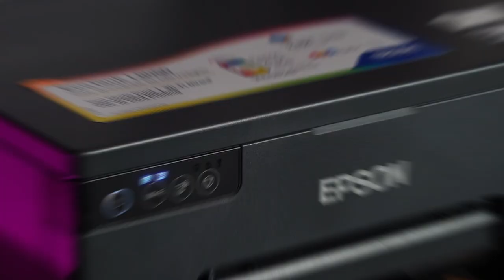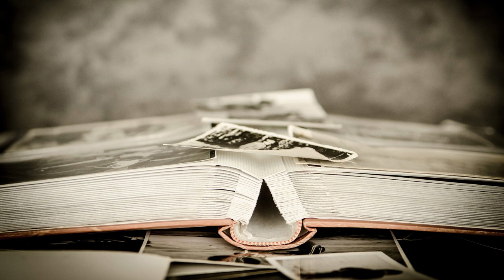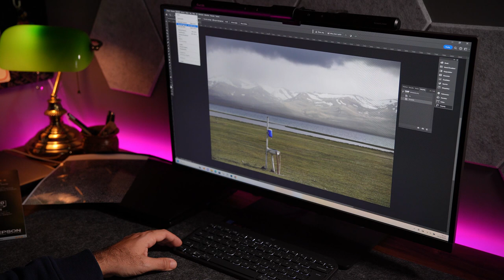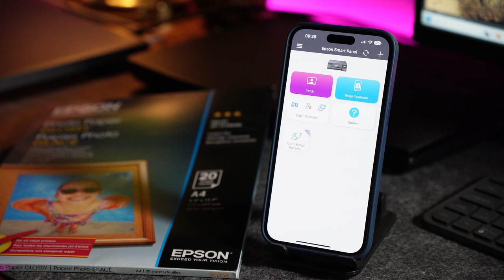Pahalı kartuşlarla vedalaşın! - Epson EcoTank L8050 incelemesi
Epson’un 6 renkli ve düşük baskı maliyetli yazıcısı EcoTank L8050 modelini inceledik. Fotoğraf baskısı konusunda tüm fotoğraf severlerin yakından tanıdığı Epson, uzun yıllardır bu alanda hem amatör hem de profesyonel kullanıcılar için çözümler sunuyor. Farklı alanlardaki yaratıcı baskı ihtiyacını yeni geliştirdiği teknolojiler ile karşılıyor.
Hızlı ve kullanım özellikleri açısından oldukça zengin olan bu 6 renkli mürekkep püskürtmeli A4 fotoğraf yazıcısı, düşük maliyetle yüksek hacimli, sorunsuz baskılar almanızı sağlıyor. Daha çok fotoğraf hobisi ve ev kullanımları için önerebileceğimiz Epson EcoTank L8050 yazıcı modelinin öne çıkan özellikleri videomuzda...